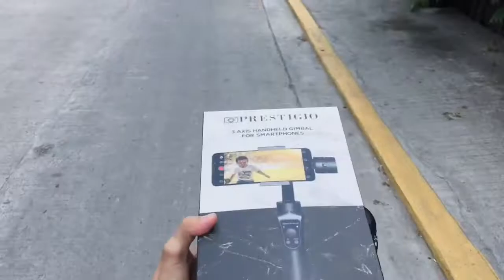STABILIZER UNBOXING SULIT NGA BA?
At pinapangarap kong stabilizer ay aking nakamit tara samahan niyo ako mag unbox! 👋🏻